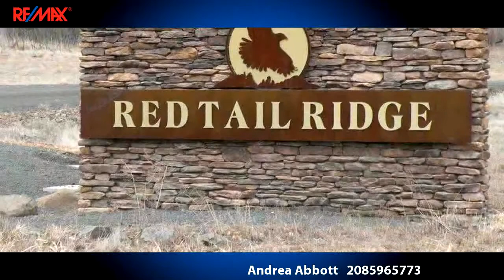Homes for sale - Lot 35 Red Tail Ridge, Colfax, WA 99111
Spectacular views from this 8.47 acre parcel in the Red Tail Ridge development.  Beautiful site to build a home enjoy the amazing rural setting and the convenience of being minutes from Colfax.

Bedrooms: 0
Bathrooms: 0
Square Feet: 0
Price: $52,000

02/11/2016 09:13:03 am

Last modified: